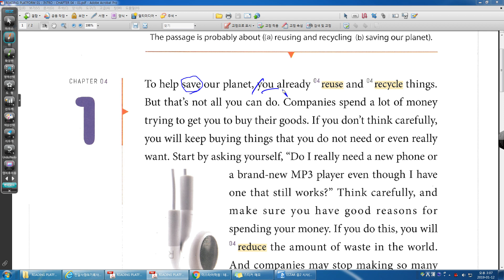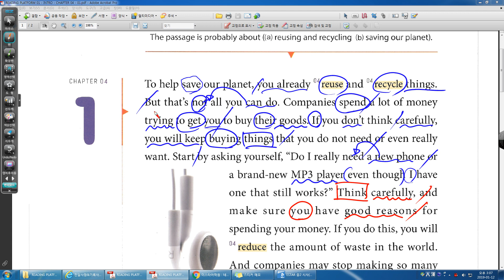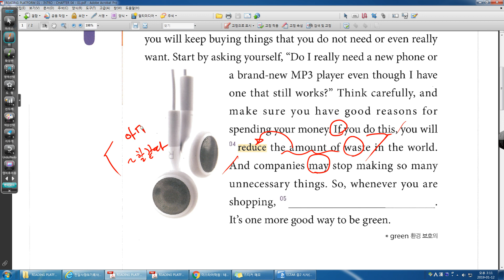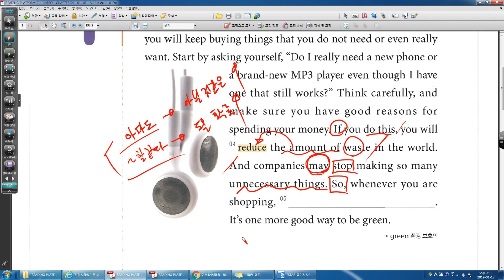READING PLAFORM intro UNIT 04 01